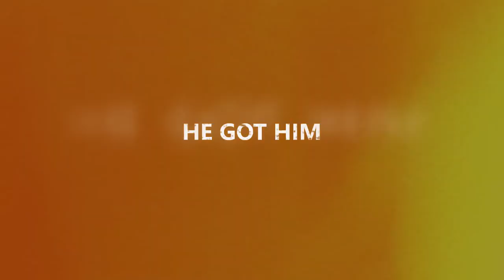GTA 5 TOP EPIC OR NOT MOMENTS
[GTA 5 ]TOP 5 EPIC OR NOT